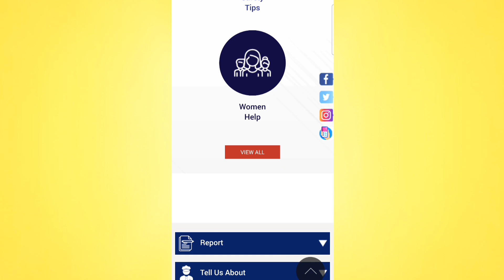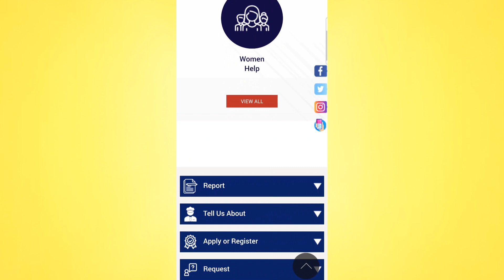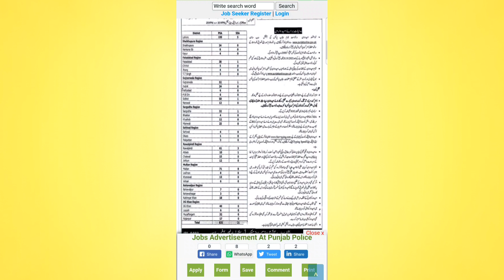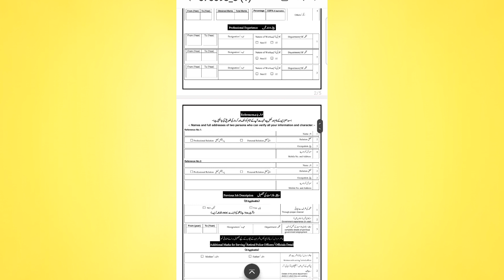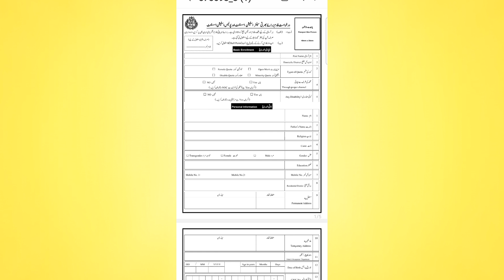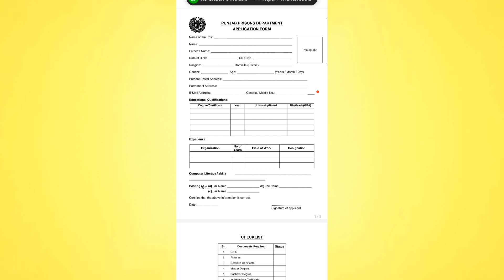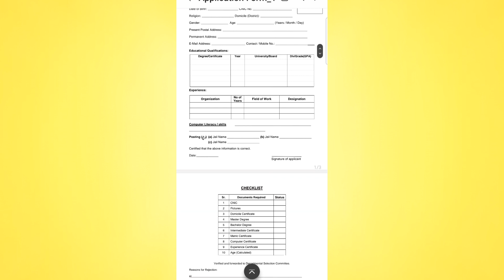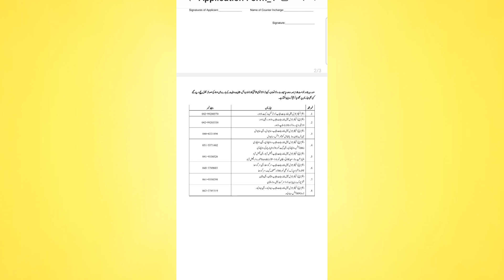Join Punjab Police - Latest Punjab Police|Jobs 2023 0nline Apply| New jobs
Join Punjab Police - Latest Punjab Police Jobs 2023

Join Punjab Police - Latest Punjab Police Jobs 2023 0nline Apply Punjab Police Male Female Minorities Disable DILPAKISTANFC

Ubl jobs apply online 2023